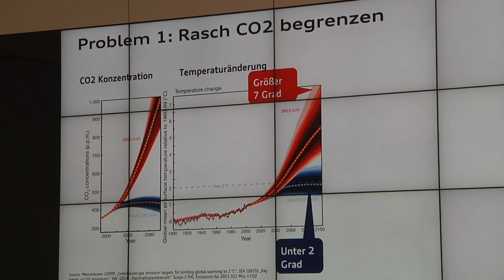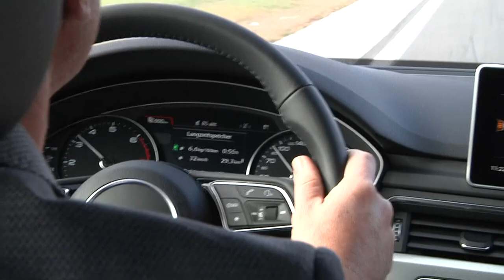Winterklausur in Neuburg an der Donau – FREIE WÄHLER widmen sich Bayerns Zukunftsthemen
Die FREIE WÄHLER Landtagsfraktion ist zu ihrer Winterklausurtagung in Neuburg an der Donau zusammengekommen. Die Abgeordneten beraten über die aktuelle politische Lage sowie regionale Themen aus Oberbayern. Klausurschwerpunkte sind die Mobilität der Zukunft, eine bessere Vereinbarkeit von Familie und Beruf, die Folgen der Digitalisierung sowie der Hochwasserschutz an Donau und Lech.  Die gastgebende Abgeordnete  Eva Gottstein (Eichstätt) sagte, die Erfolgsregion Oberbayern habe weit mehr zu bieten als den weitläufigen Naturpark Altmühltal. „In unserer Region spannen wir den Bogen von Wissenschaft und Bildung an der Universität Eichstätt bis hin zu modernsten Technologien, wie sie beim Automobilhersteller Audi entwickelt werden. Besonders gespannt bin ich auf das mit Erdgas betriebene Modell ‚g-tron‘, das wir Abgeordnete selbst getestet haben.“